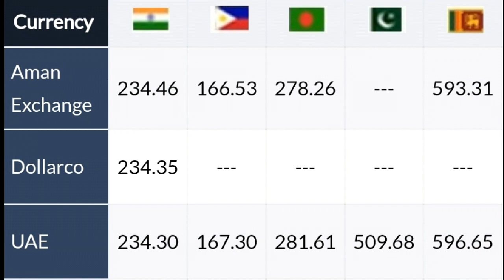Kuwait dinar rate india,srilanka,philippines,nepal,pakistan 28.12.2019***